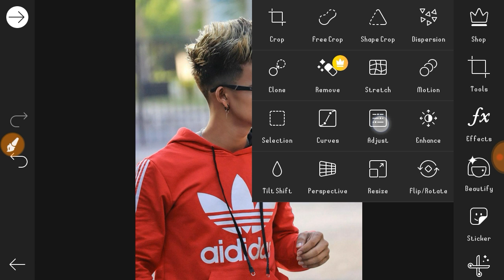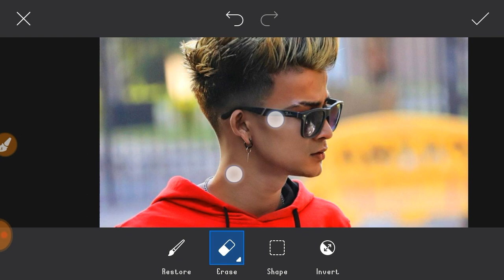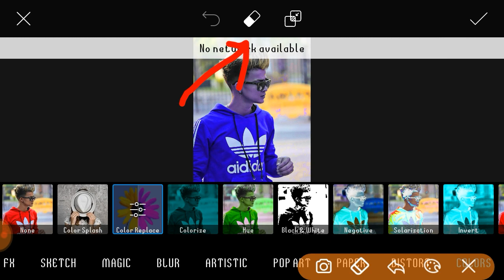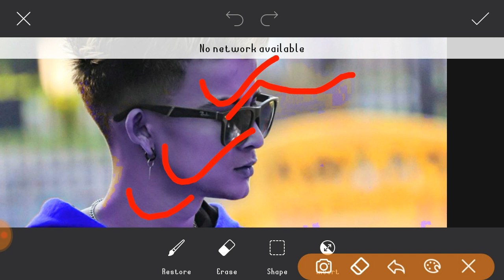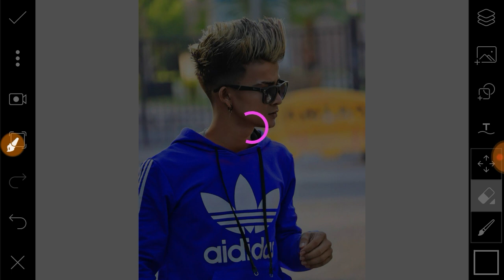Picsart T Shirt Colour Change In Hindi || Picsart Me Shirt Colour Kaise Change Kare